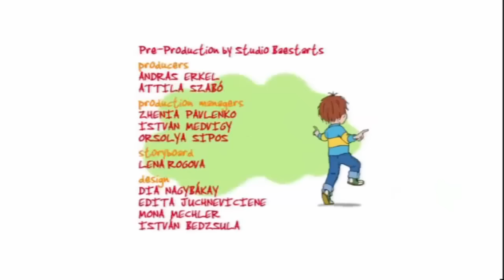Horrid Henry and the Boqey Babysitter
We currently have limited access to Horrid Henry episodes, this means that it is very difficult to upload Horrid Henry episodes. Uploaded for all those that have .

Horrid Henry's stuck with another babysitter but the good news is, she seems much better than Rabid Rebecca!